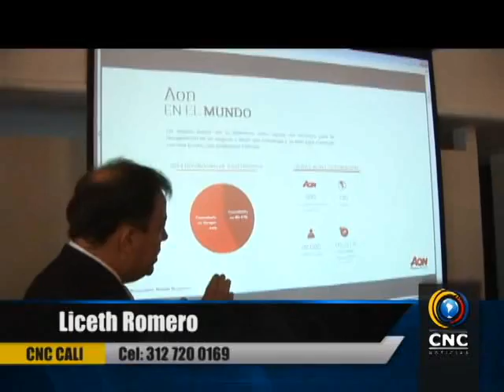AON lanza estrategia de mejoras en la tercerización